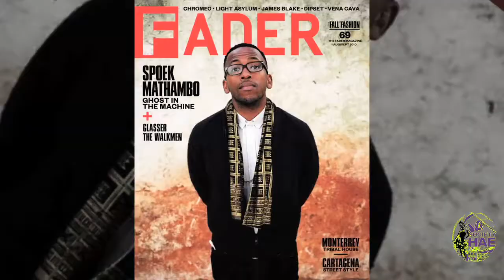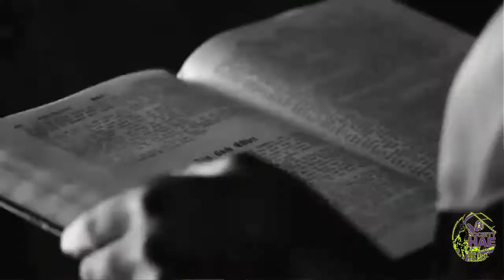AFRIKA 21: EXCLUSIVE Spoek Mathambo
Ngozi Odita kicks off the second installment of Afrika 21 with a interview with an African artist breaking down the meaning of genre, Spoek Mathambo. Spoek talks about his Fader coverage, experience in America and the making of his new video Mishini Wam. It's another Society Hae artist exclusive.